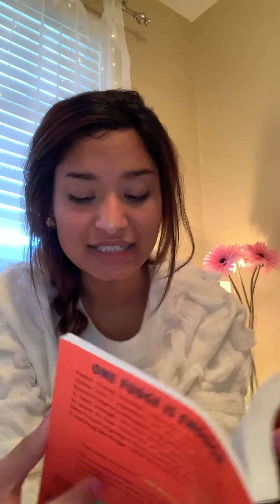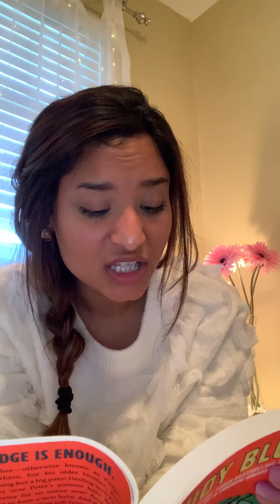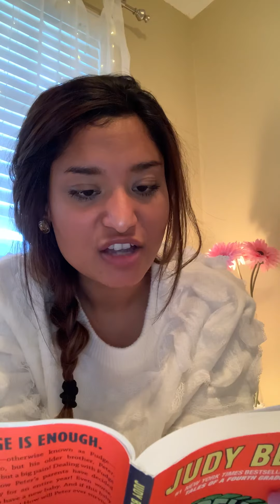Grades 3-5 Read-aloud/story 6